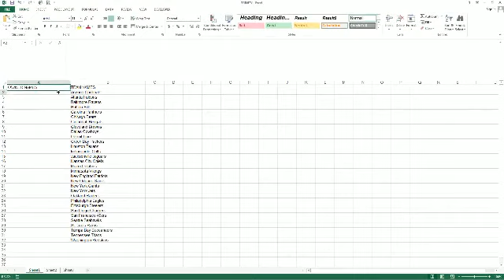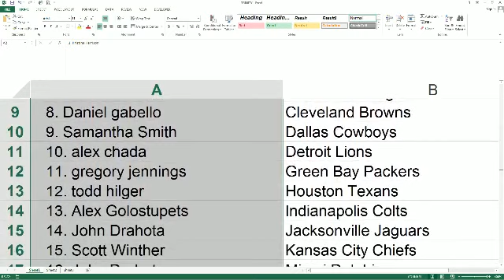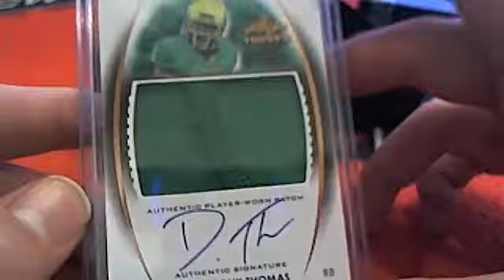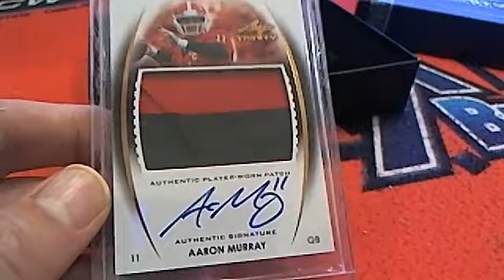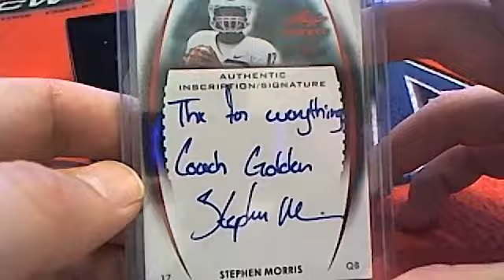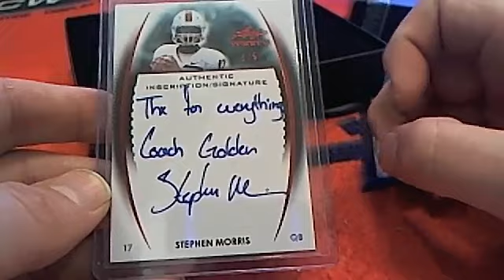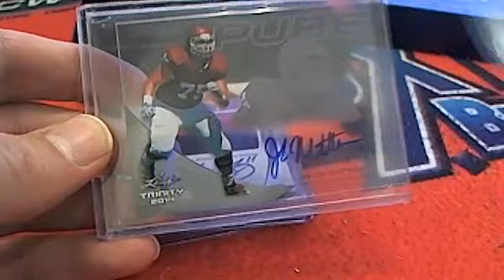2014 Leaf Trinity Football Box 15